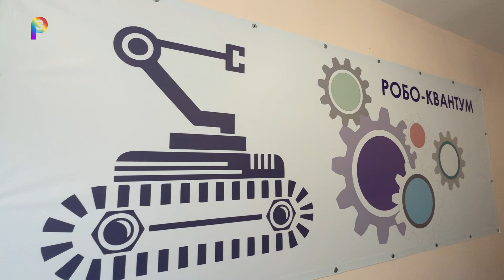Педагог-наставник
Наставничество - эффективный способ введения в профессию начинающих педагогов, как подтвердила практика СП "Поиск" в Сергиевском районе.